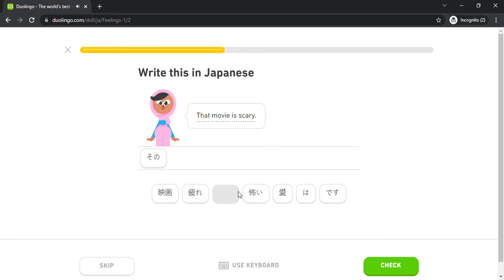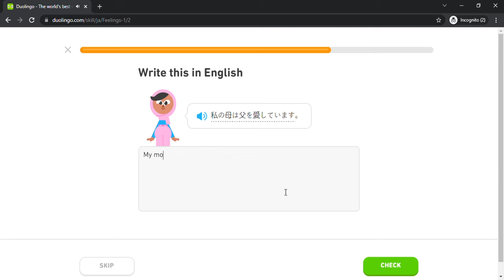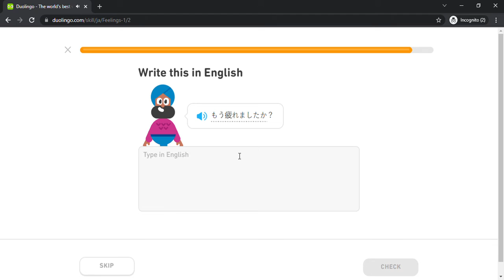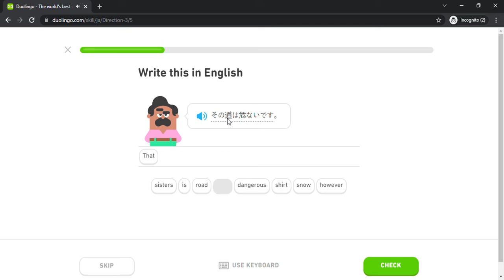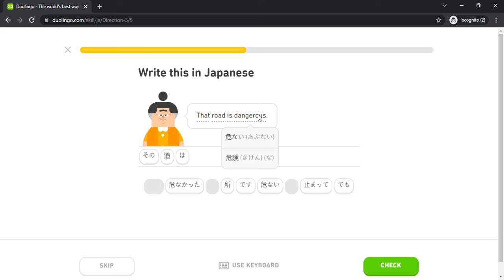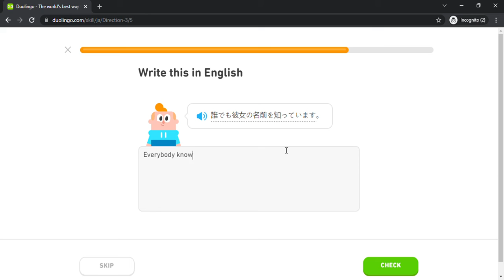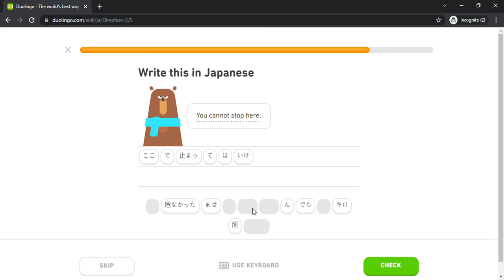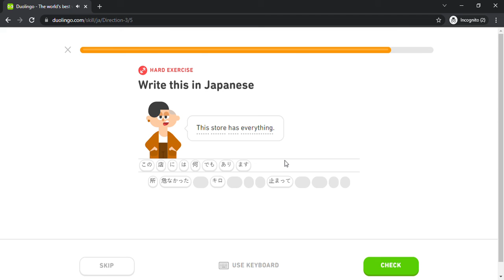Duolingo #730 Japanese - English (Part 17 - Feelings 1 and Direction 3)